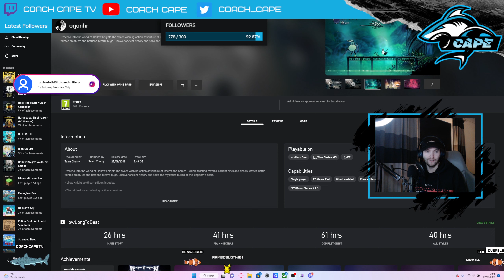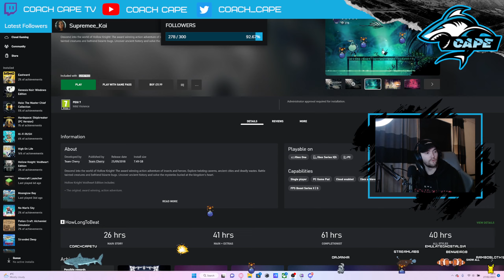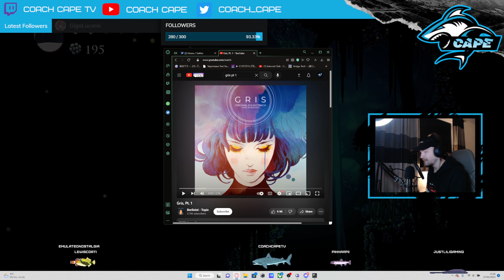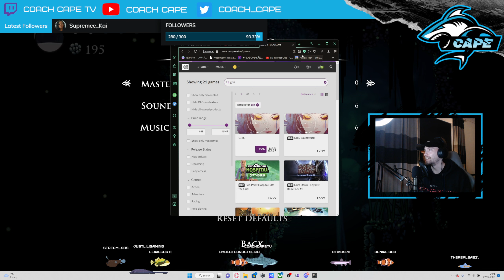I Get Stuck On Hollow Knight!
Live from the stream we played some hollow knight and it was awesome!